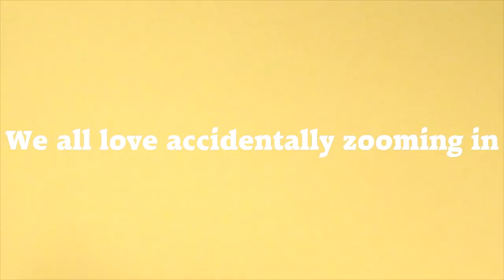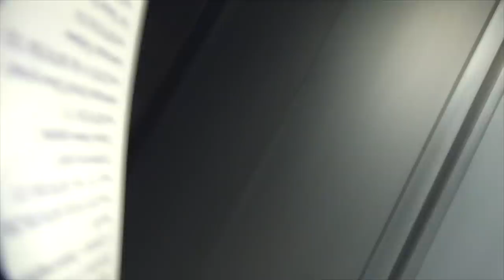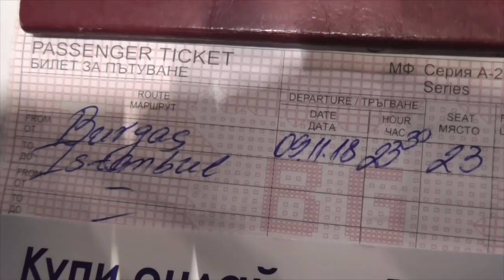KIEV TO ISTANBUL WITH NO MONEY - DAY 9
•  Lack of internet (with a hint of ill) has lead to a delay in uploads but now, it is time!